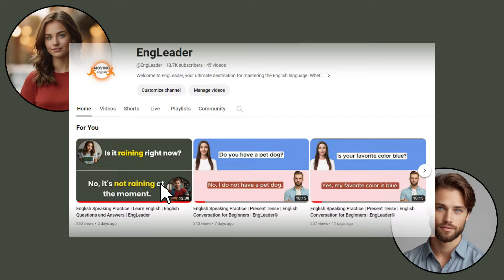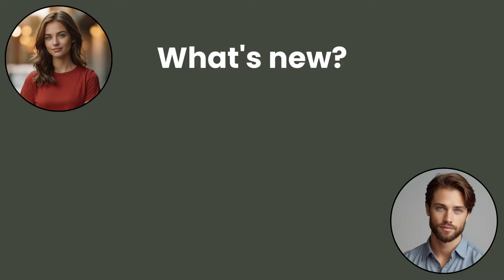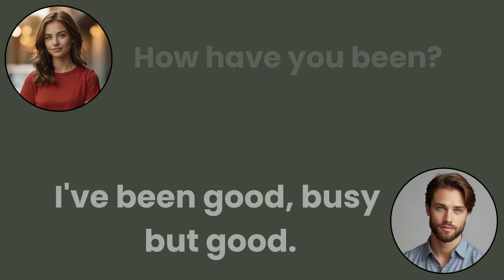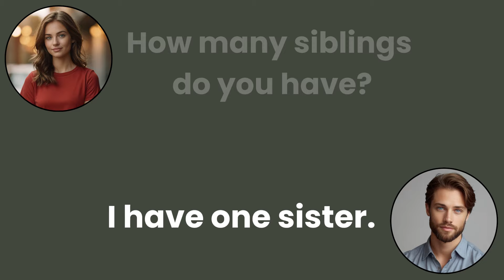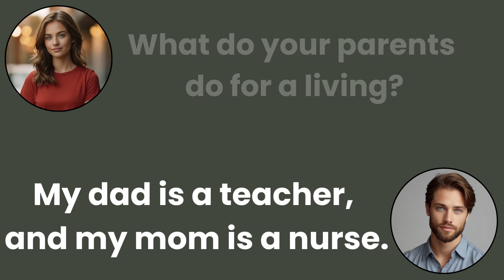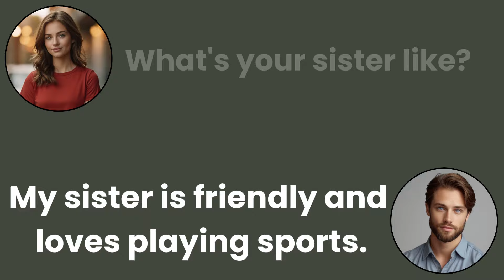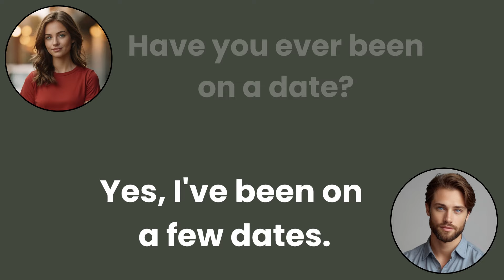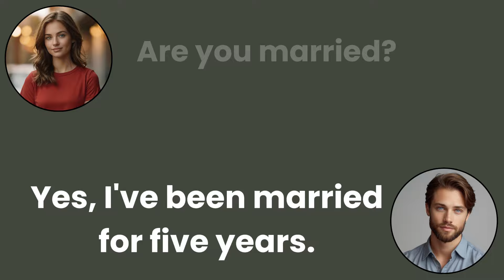English Speaking Practice | Learn English | English Questions and Answers | EngLeader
Hello, lovely viewers! Today's video is going to be super exciting because we're diving into 50 questions and answers in English for beginners. Whether you're just starting out on your English language journey or looking to brush up on your skills, you're in the right place. So grab a cup of tea or coffee, sit back, and let's have a fantastic time learning together! Alright, let's jump right into the questions! 🌟
00:00 - The beginning of the video, greetings
00:27 - Topic 1 (Greeting) All options with which you can replace the phrase "How are you?"
05:31 - Topic 2 (Family and friends)
09:45 - Topic 3 (Romance, marriage and divorce)
12:17 - The End

ESL (English as a Second Language)